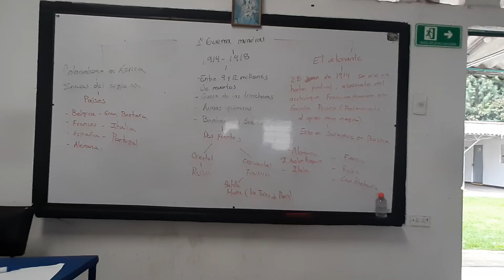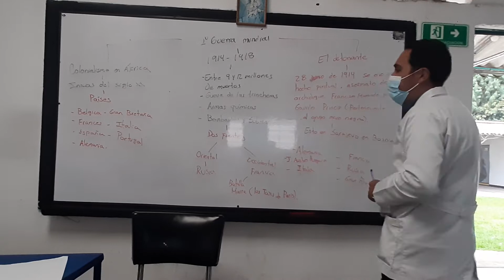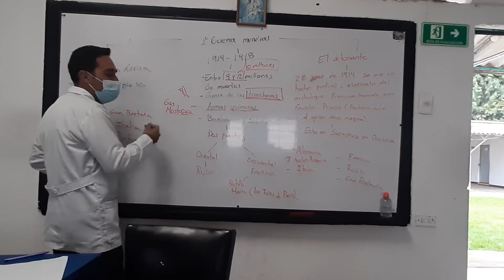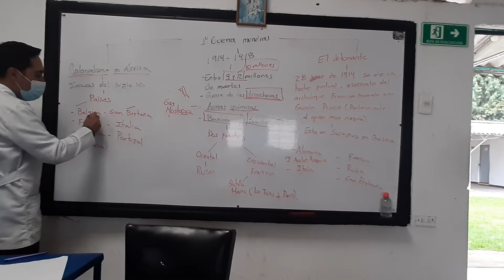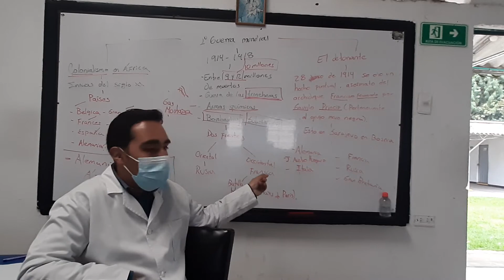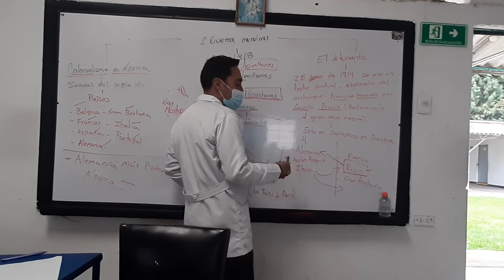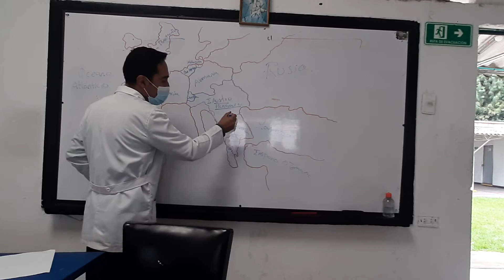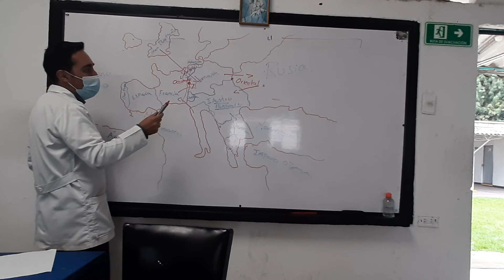Sociales 8° Octubre 1